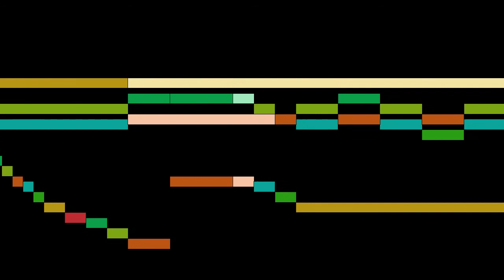Kindermann - 19. Fuga sive Fantasia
An animated score of "19. Fuga sive Fantasia", from Harmonia Organica, by Kindermann.